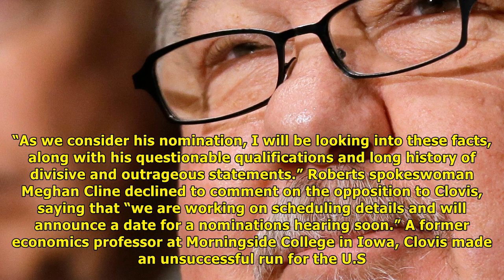Sam clovis’s ties to russia probe cooperator renew opposition to his usda nomination | UK News Expr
Sam clovis’s ties to russia probe cooperator renew opposition to his usda nomination
Sam Clovis was an early supporter of President Trump during the 2016 campaign. Charlie NeibergallAP Former Trump campaign cochairman Sam Clovis is facing renewed opposition to his nomination to serve ...